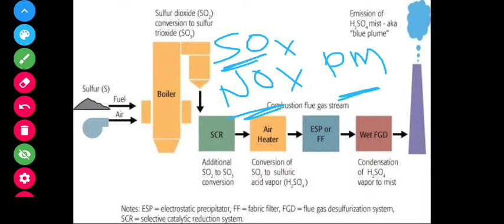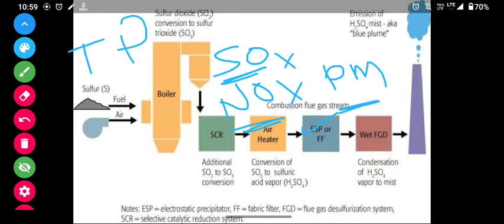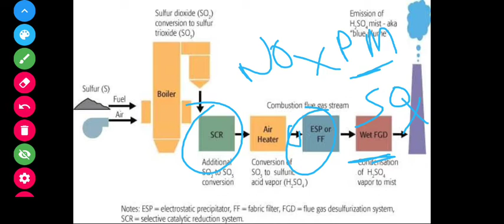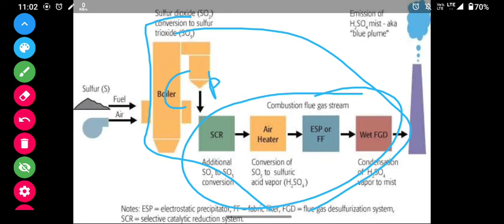Air Pollution control system for Industries / APCM / GTU Environmental Engineering 6th sem